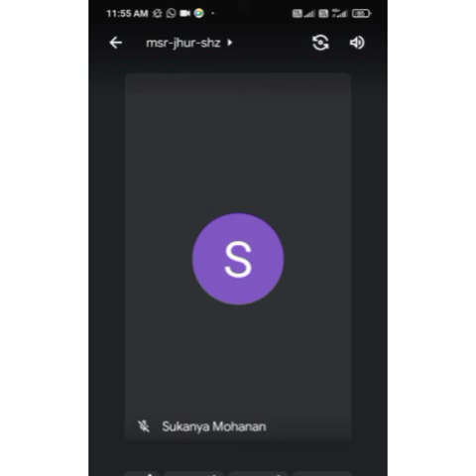Marketing Management- Market Targeting and its benefits